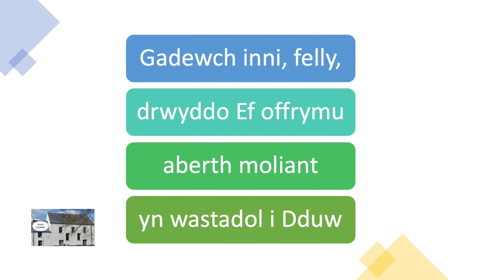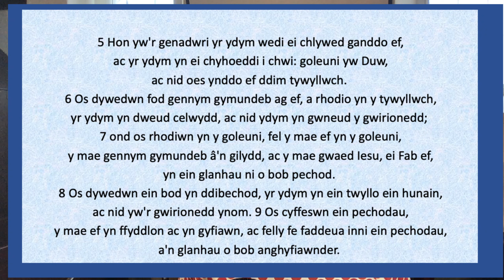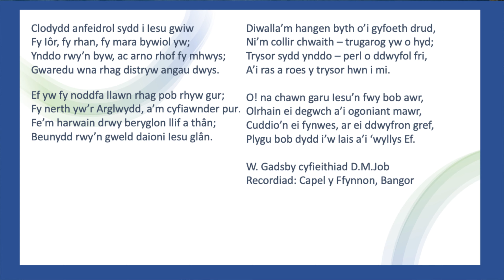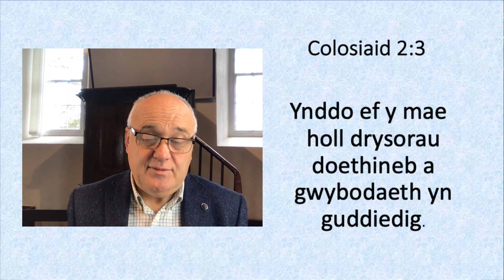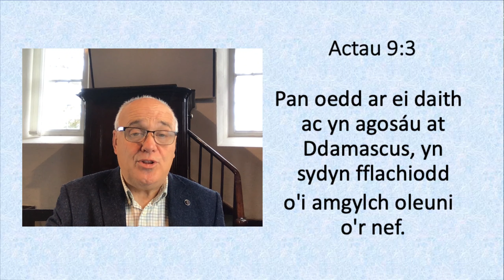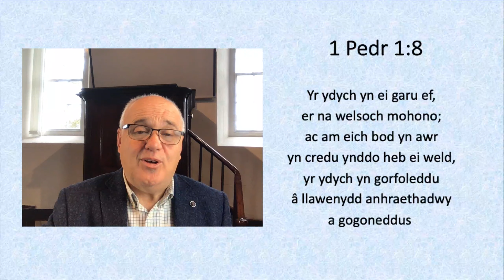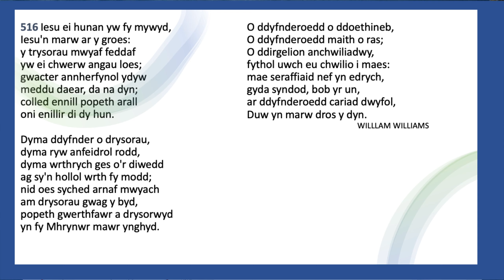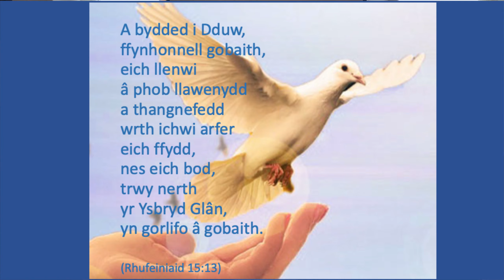Llawenhau wrth ddarganfod Crist y Trysor Cuddiedig - Mathew 13:44, Oedfa dan arweiniad Hywel Davies